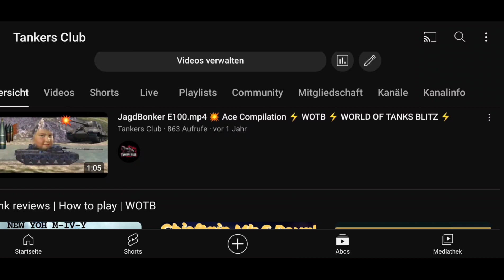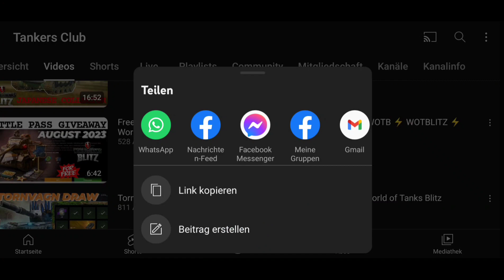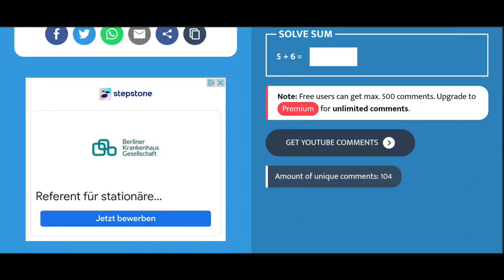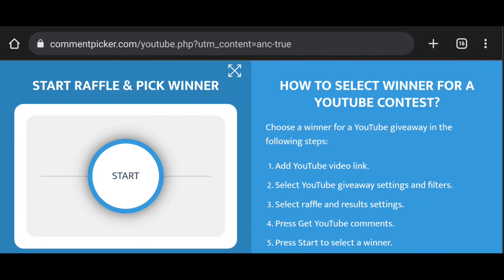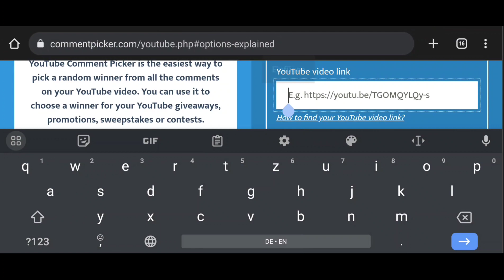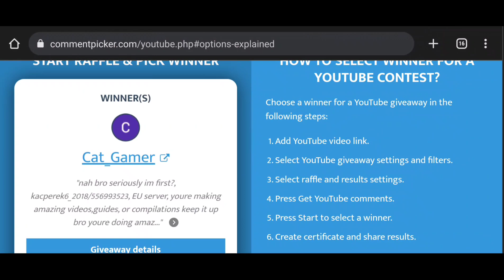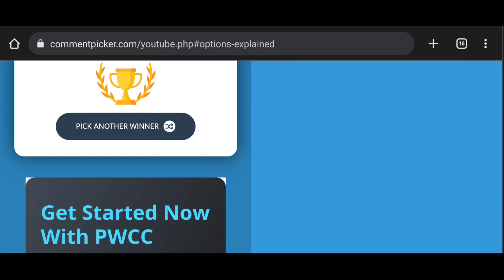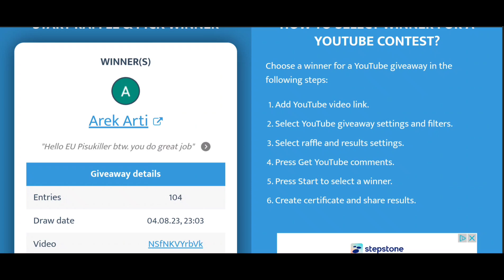Battle Pass giveaway Winners 🏆 August 23 | WOTB ⚡ WOTBLITZ ⚡ World of tanks blitz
👉 Or just use the Thanks button! :)

👉🏻MY IN-GAME-NAME: TANKERS_CLUB_YOUTUB3
⚔️OUR CLAN: TANKERS CLUB OFFICIAL [ON1K]

All about gaming & specially mobile Games. My favorite one is WORLD OF TANKS BLITZ ⚡ that's  why I'm uploading lot of content about WOTB ⚡ UPDATES, GAMEPLAY TIPS & TRICKS, LIVE STREAMS, BONUS CODES, GIVEAWAYS & MUCH MORE!!

But I'm also creating Content about other Games, if you have any suggestions don't hesitate to tell me that. JOIN OUR FAST GROWING COMMUNITY, WE ARE TRUE TANKERS WHO JUST LOVE & ENJOY THE GAME ♥️ WE ARE TANKERS CLUB 💥

IGN WOTB (EU): TANKERS_CLUB_YOUTUB3
IGN  WOTB (NA): TANKERS_CLUB_YOUTUB8

IGN WOTB (APAC): TANKERS_CLUB_YOUTUB3
IGN in Tank Company: TankersClub